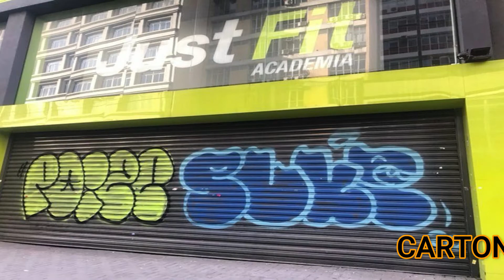Graffiti ilegal SUKI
Es un video de la graffitera brasileña y escritora de graffiti SUKI nos enseña su gran trabajo en las calles SUSCRIBETE COMENTA COMPARTE DALE LIKE  CARTONERIA URBANA es un canal que se desarrolla hacia el arte urbano , cartoneria , alebrijes , pintura , dibujos sobre tela entrevistas a diferentes artistas urbanos ,graffiti , reciclado ,elaboración de lamparas ,dibujos  con colores, fotografia , cine, cortometrajes
facebook  Naak Alebrijes intagran Naak sevilla
instagram naak sevilla